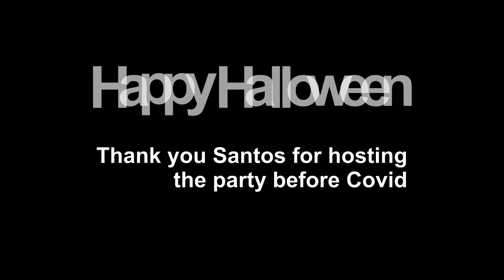2019 Halloween at Ana and Evandro Santos Party with the wrestling team.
2019 Halloween at Ana and Evandro Santos Party with the wrestling team.